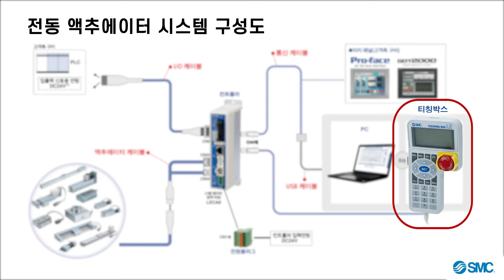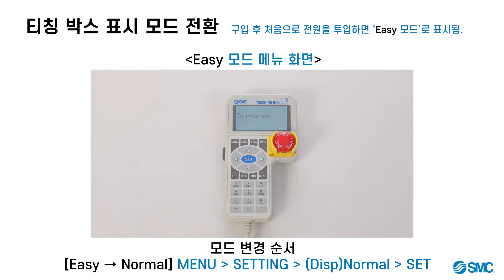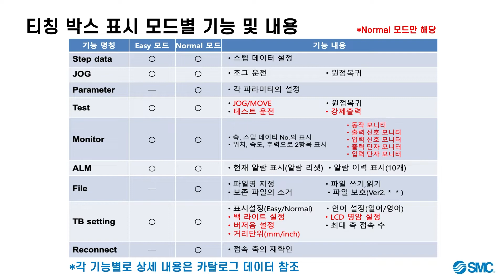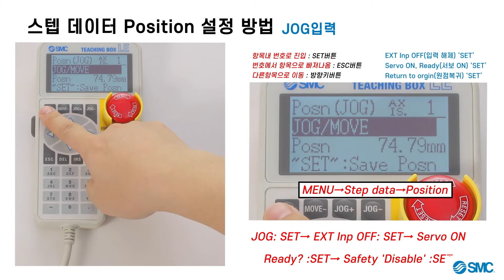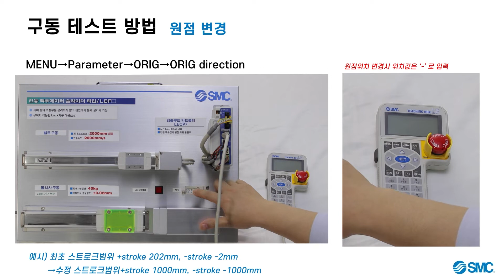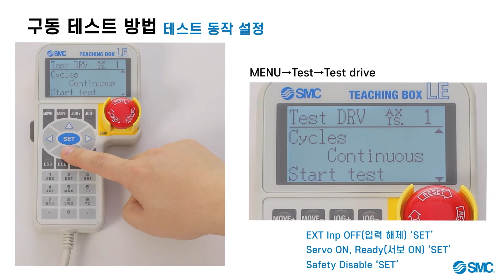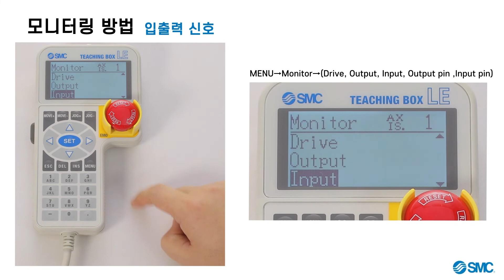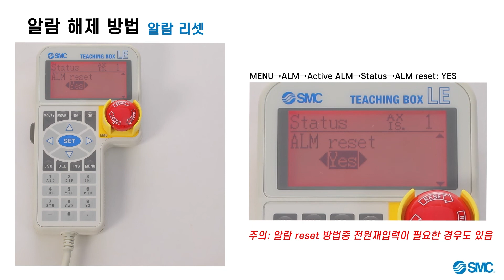[SMC 메인터넌스] 티칭박스 조작법 - LEC T1 Series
티칭박스의 조작 방법에 대해서 소개드리겠습니다.
티칭박스란 접속 컨트롤러의 설정값을 입력/변경하여 티칭 및 테스트를 하기 위한 장치입니다.
PC 연결이 불가한 현장에서 사용할 수 있으며 별도 전원은 필요 없습니다.
동영상을 통해 티칭 박스의 설정 및 조작 방법을 상세히 확인할 수 있습니다.